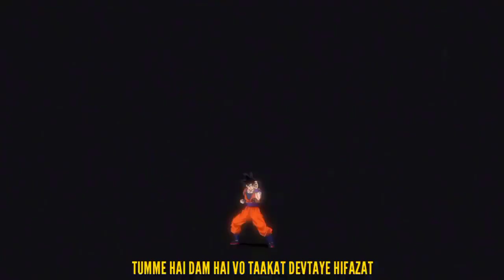Dragon Ball Super Hindi OP / Opening 1 (Chōzetsu Dynamic) | Otaku Topia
(JOIN OR I WILL SMASH YOU , I AM JUST SAYING)

Main Vocals: @Subhrodip69 (Mai Khud Hoon Vo)
Back Vocals: @Subhrodip69 (Ye bhi maine hi gaya hai)
Lyricist: Cool Guy Zander
Instrumental: @eseman91
Mix & Mastered By Me (Haan maine mix bhi kiya hai)

Video Credits:-

Creditless Video Taken From: @spectranime3079
Re-Edited By: Guess what it's me Again🤝🏻 (Matlab maine khud kiya ye kisika naam nehi hai)

Non-profit, educational or personal use tips the balance in favor in this video all the soundtracks and sound effects are not my or either I am not claiming it my of fair use